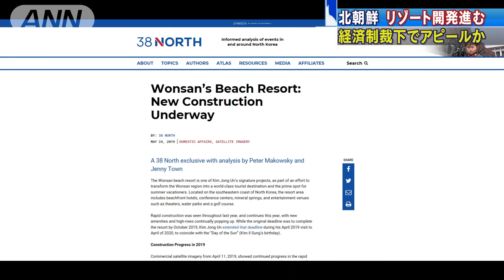正恩氏肝煎りのリゾート建設が進展 衛星画像に鮮明(19/05/25)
北朝鮮が開発を進めるリゾート施設の最新の衛星画像をアメリカの研究チームが公開しました。　アメリカの研究チーム「38ノース」は、リゾート施設の開発が進む北朝鮮東部・元山（ウォンサン）を20日に撮影した衛星画像を公開しました。